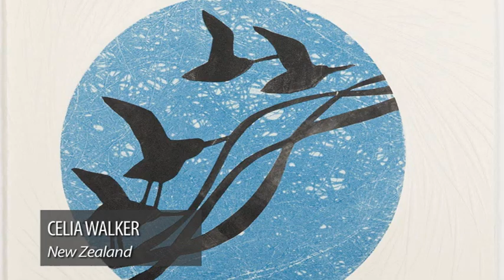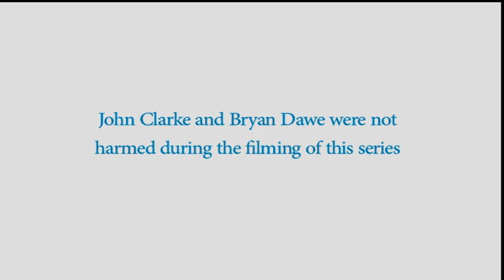Farewell Shorebirds - Episode 5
As you now know Australia's migratory shorebirds have fattened themselves up in preparation for their long overseas trips and are ready to fly away (if they haven't left already) but before we say our final goodbyes there's one last action-packed episode of the Farewell Shorebirds series to watch.

Update: Our Farewell to Shorebirds campaign is now over, but you can see what else Birdlife Australia has been doing for shorebirds